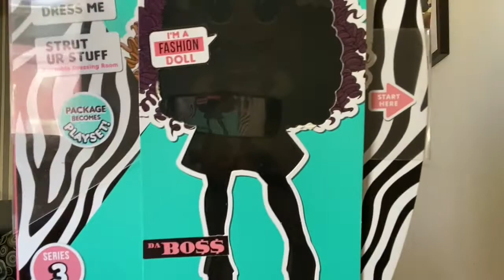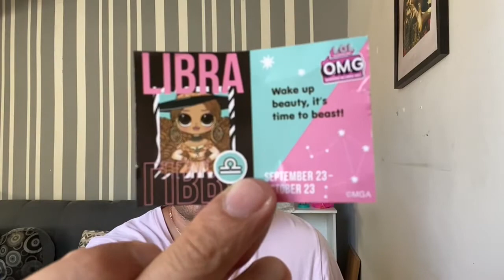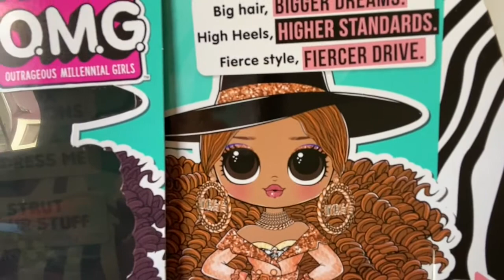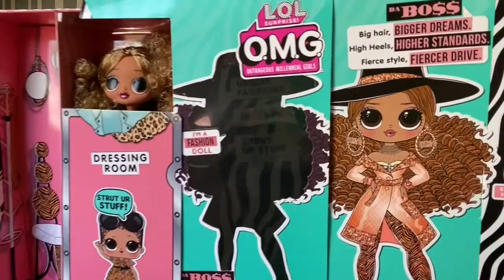Da Boss LOL Omg unboxing